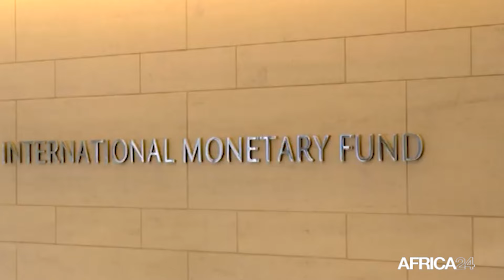Le journal de l’Afrique Australe du mardi 16 juillet 2024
Au sommaire de cette édition :
- Afrique du Sud : AfriForum annonce des accusations de corruption contre Malema et Shivambu
- Botswana : le FMI réduit ses prévisions de croissance pour 2024
- Zimbabwe : 227 millions USD obtenus pour des projets d’irrigation
- Zambie : 852 bovins abattus pour freiner la maladie de la péripneumonie bovine
- Malawi : La CAF met le stade national de Bingu sur sa liste noire